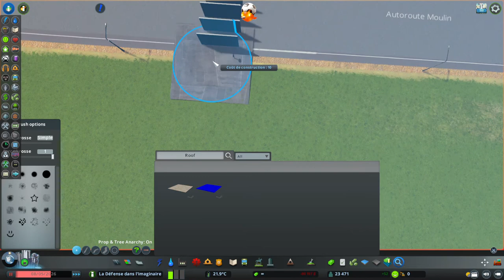La Défense dans l'Imaginaire Ep 47 | Péage et Sortie d'Autoroute | Cities Skylines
bonjour à tous, dans cette épisode, nous allons construire un péage, ainsi que une sortie d'autoroute, pour péage, malgré mon nombre d'assets à moins de 750, le péage est assez réaliste.

english version \/

hello everyone, in this episode, we will build a toll, as well as a highway exit, for toll, despite my number of assets less than 750, the toll is quite realistic.

La Défense dans l'Imaginaire is a series based on the business district of La Défense but also on Gennevilliers, Noisy-le-Grand, Nanterre, Reuil-Malmaison and many other suburban cities of Paris.

My Configuration,
Processor, Intel (R) Core (TM) i5-8300H CPU @ 2.30 GHz
Disk 0 (C:), Intel Optane + 932GBHDD
Wi-Fi, Realtek 8821CE Wireless LAN 802.11ac PCI-E NIC
GPU 0, Intel (R) UHD Graphics 630
GPU 1, NVIDIA GeForce GTX 1050